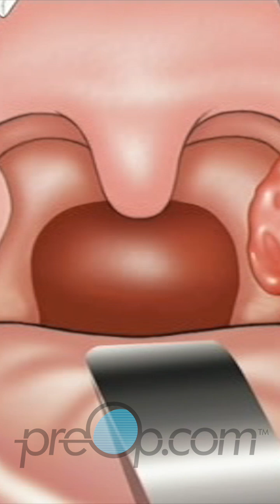🩺 Tonsillectomy Explained: Surgery & Recovery 🏥 preop healthcare Pt. 2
Tonsillectomy, a common surgical procedure, involves the removal of tonsils, two glands located in the back of the throat. These glands play a role in the immune system, helping fight infections entering through the mouth.

However, sometimes the tonsils themselves get infected, a condition known as tonsillitis. Symptoms include inflammation, fever, body aches, and it can lead to complications such as enlarged lymph nodes, difficulty breathing, and recurrent bronchitis.

When tonsillitis becomes chronic, affecting daily life, doctors may recommend a tonsillectomy. It's important to discuss with your doctor the reasons for this recommendation. Remember, the final decision rests with you.

The surgery involves packing the throat to absorb blood, using a retractor to hold the tongue, clamping and cutting the tonsils, and closing the blood vessels. No external bandage is needed.

Remember, this video is for understanding the procedure and does not replace professional medical advice.

Bullet Points of the Procedure:

Removal of tonsils due to infection or chronic tonsillitis.
Symptoms include inflammation, fever, and body aches.
Possible complications: enlarged lymph nodes, breathing issues.
Surgical steps: packing throat, retracting tongue, removing tonsils.
Post-surgery: no external bandage, fine sutures may be used.